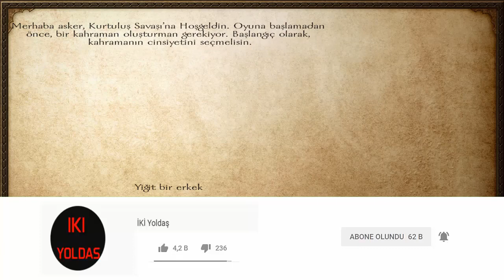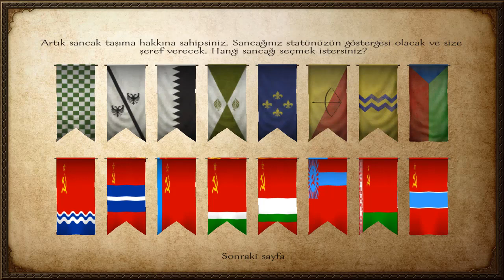Mount & Blade Warband Kurtuluş Savaşı Mod V2 - ATATÜRK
Hepinize Merhaba arkadaşlar ben engin bügün sizlerle birlikte Kurtuluş savaşı yani Mustafa Kemal Atatürk gördük ve
hainlere karşı savaşdık umarım videoyu beğenmişsinizdir
İyi Seyirler!!!